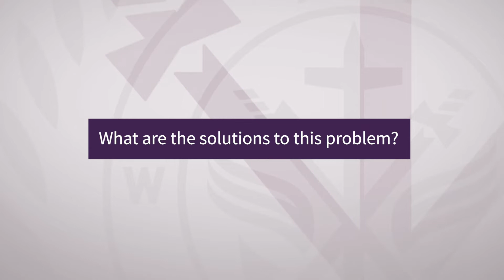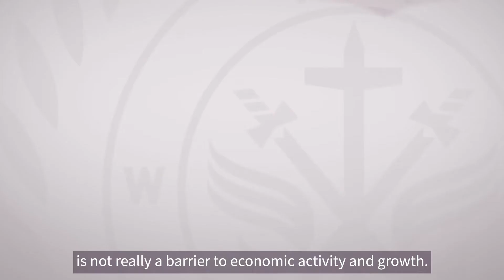Dame Margaret Hodge MP: The UK Needs Corporate Transparency Reform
In the third of our series of thought leadership videos focusing on key themes under the Economic Crime Plan (ECP), Dame Margaret Hodge MP makes the case for corporate transparency reforms in the UK.

Dame Margaret sets out why reforms matter for the UK’s standing in the world and what needs to happen to reduce the role UK corporate vehicles play in facilitating global illicit finance